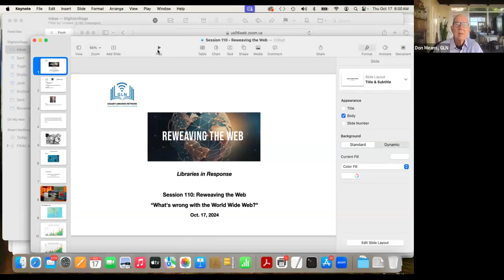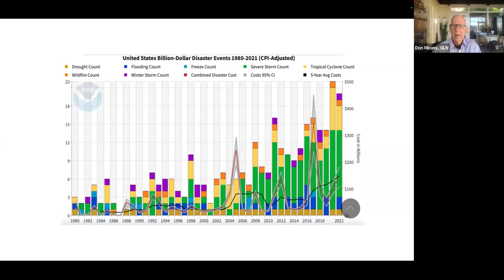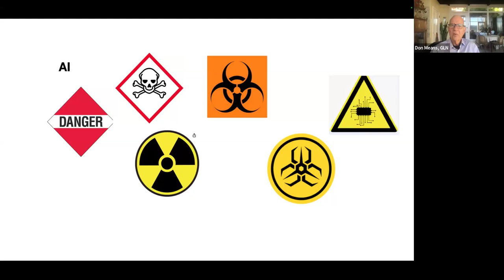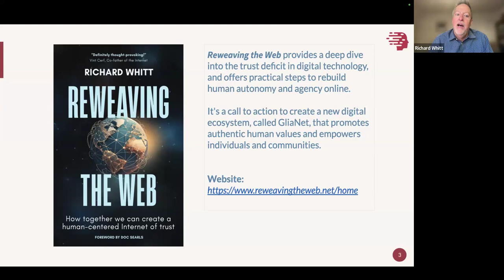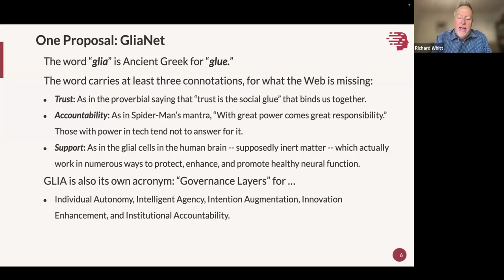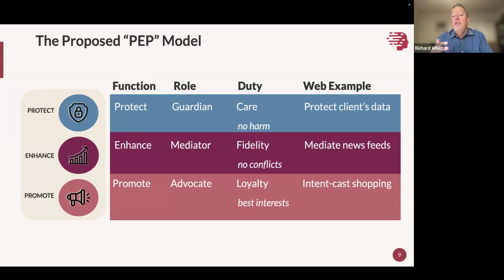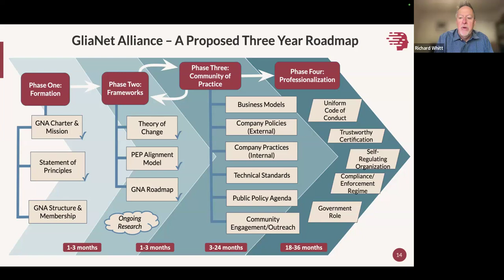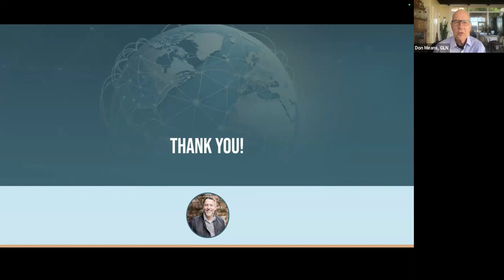Session 110: "Reweaving the Web"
"What's wrong with the World Wide Web? Since the mid-1990s, it has connected billions, enabling information sharing, business, and entertainment. However, companies like Google and Facebook prioritize surveilling us, extracting our data, and manipulating behavior, leading to a mistrustful online environment filled with intrusive ads, misinformation, and harmful content."

Is society at the sole mercy of Big Tech to operate this critical global infrastructure for the general wellbeing? In this new age of distrust as a default, where can one turn for unbiased digital services?

Does this vision offer new roles for libraries? Let's ask!

"In his new book, Richard Whitt outlines how our digital future could improve. He proposes creating a new profession of Net fiduciaries to protect our interests using advanced technologies like personal AI agents. Whitt also suggests practical steps we can take to make this vision a reality."

Join in to hear 4-time Libraries in Response guest, Richard shares this hopeful message and potential solution to a core challenge of our era.

"Richard is a tech policy expert based in the San Francisco area, with over 30 years of experience bridging technology, business, ethics, and public policy. He is president of the GLIA Foundation, founder of NetsEdge LLC, and senior fellow with the Georgetown Tech Law and Policy Institute. Previously, as part of his 11-plus years at Google, Richard served as Corporate Director for Strategic Initiatives, where he championed an open Internet and guided tech innovation within the bounds of global policy.

Through his current work, including founding the GliaNet Alliance, Richard focuses on creating a more human-centered Web ecosystem built on trustworthy intermediaries and edge-based technologies."

Speaker:
Richard Whitt, President of GLIA Foundation, Head of GliaNet Alliance; Author of "Reweaving the Web;"  (published Oct. 3)